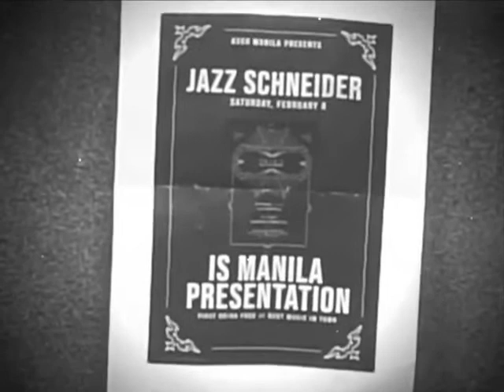IS MANILA OFFICIAL TEASER PRESENTATION FOR 2020 KICKOFF PARTY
IS Manila Silent Film Teaser